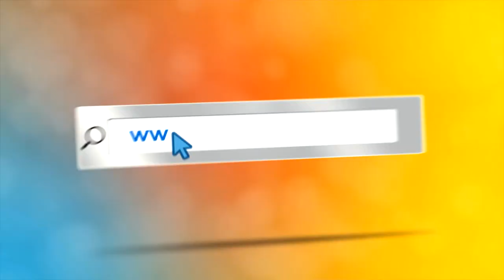اعلان حصة مع عمو يزيد الخاصة عيد المرأة Annonce Maa Amou Yazid Journée de la femme 06 04 2018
اعلان حصة مع عمو يزيد الخاصة باليوم العالمي للمرأة ليوم الثلاثاء 06 مارس على 17:00 على الشروق تيفي
Annonce Emission Maa Amou Yazid spéciale Journée internationale de la femme du mardi 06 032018 à 17:00 sur Echourouk TV